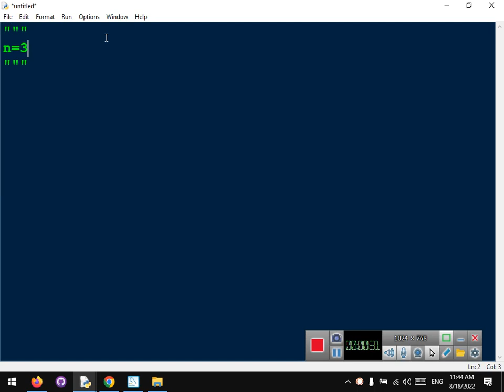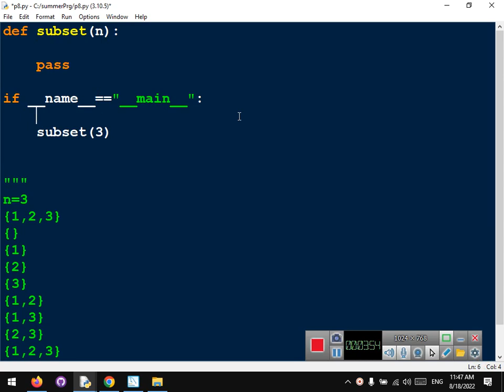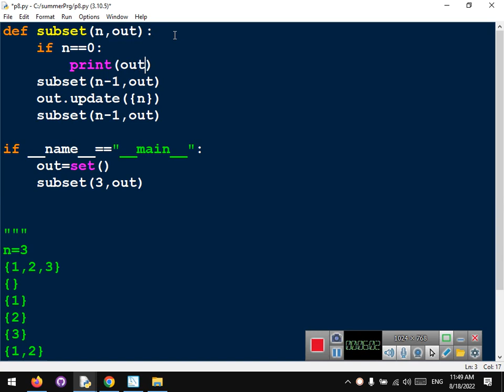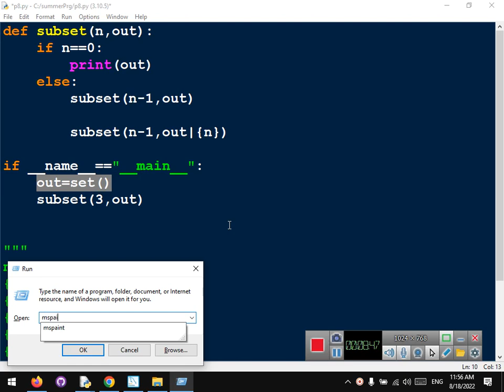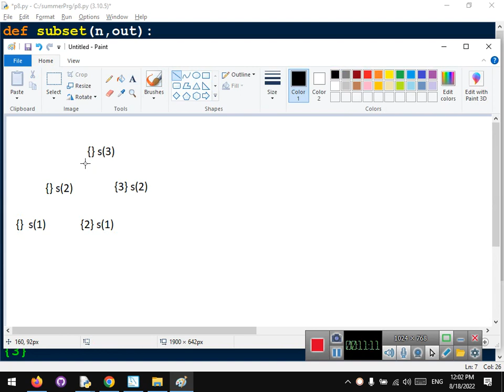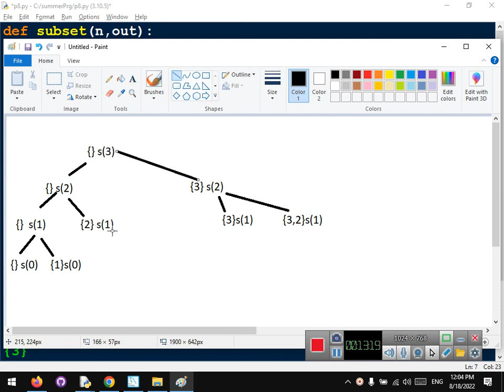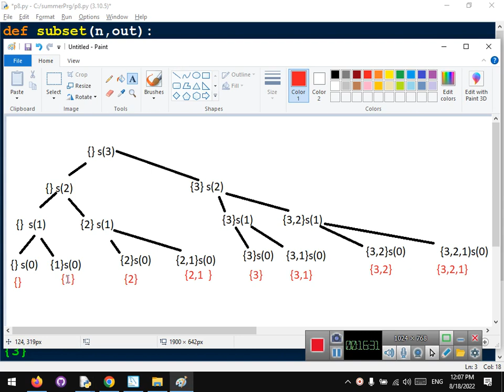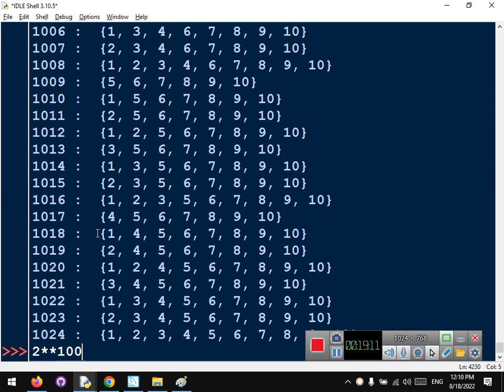j8 q1 recursive subset